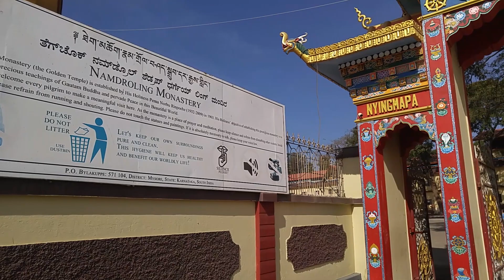കൂര്‍ഗ്ഗില്‍ തല കുനിക്കുന്ന മലയാളി ടൂറിസ്റ്റ്-ctwilliam ctscans coorg